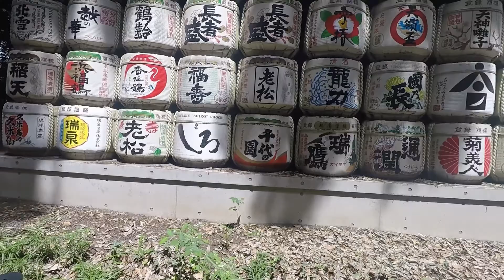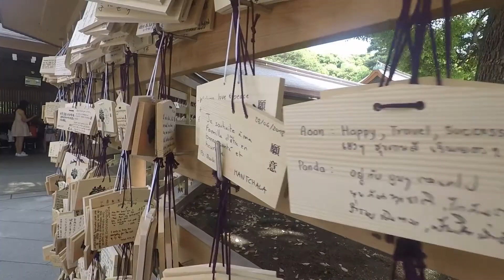Los Vagabonders are Turning Japanese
Our Recent trip during May 2018 to the Land of the Rising Sun took us from Tokyo to the slopes of Mt. Fuji to the bamboo forests of Kyoto to the moats of Osaka and finally to the sandy beaches of Okinawa. The Japanese people are such gracious hosts. We can never repay your hospitality. Arigato Japan Arigato!

Also Sushi in Japan... BEST I HAVE EVER HAD!

Equipment: GoPro Hero5, DJI Mavic Air, Nikon D3400